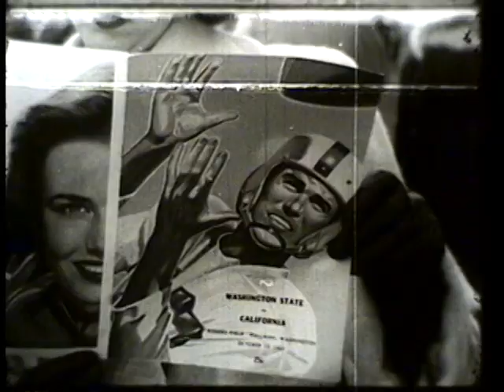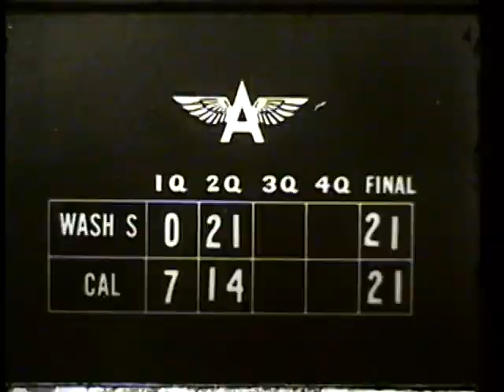California vs. Washington State College, 1951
1951 Washington State College (Later Washington State University) lost to the University of California, Berkeley in this 27 minute silent black and white video. The first minutes of the video include footage from around the Pullman campus, including a close up of Butch IV, the live cougar mascot for WSC. This video is made from 1 reel of 16mm film. The final score of the game was WSC 35 Cal 42.

Digitized at the Washington State University Libraries' Manuscripts, Archives, and Special Collections (MASC) thanks to funding from the J.L. Stubblefield Trust. Original 16mm film is held at MASC in Archives 29, Box 1B.